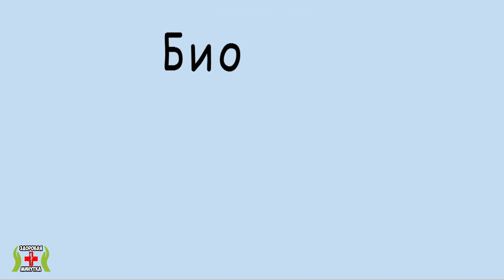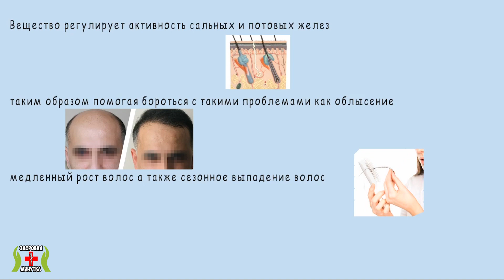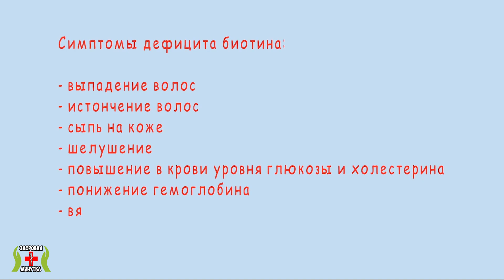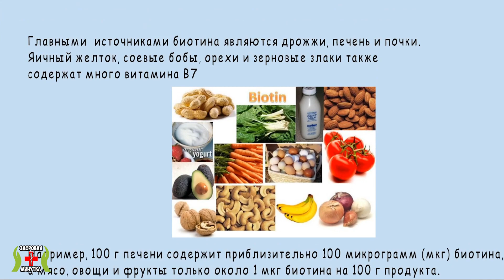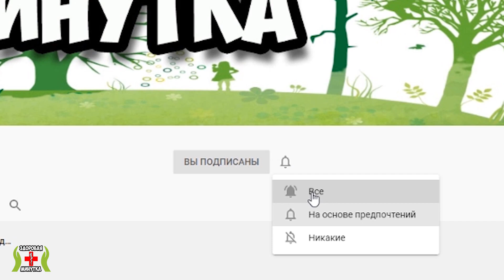Биотин - Витамин красоты и молодости. Польза и вред биотина. Витамин B7, H, коэнзим R.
Тема данного видео - биотин - его польза и вред биотина для здоровья, отзывы,  применение для красоты и здоровья волос, ногтей, в каких продуктах содержится и много другого, также биотин называют - витамин В7, коэнзим R и витамин Н.

ВНИМАНИЕ!
Канал носит исключительно информационный характер.
Все рекомендации должны быть строго согласованы с вашим лечащим врачом!!!